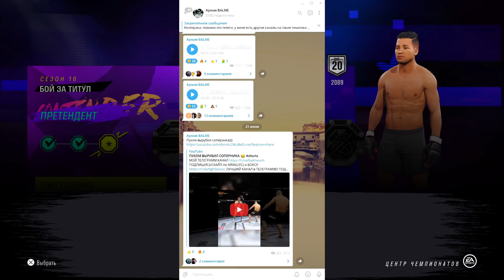Вау, EA SPORTS Превратили ХАМЗАТА ЧИМАЕВА в БОГА???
ХАЙП по ММА(UFC) и БОКСУ Здесь интересно!

8 гайд бесплатный для всех